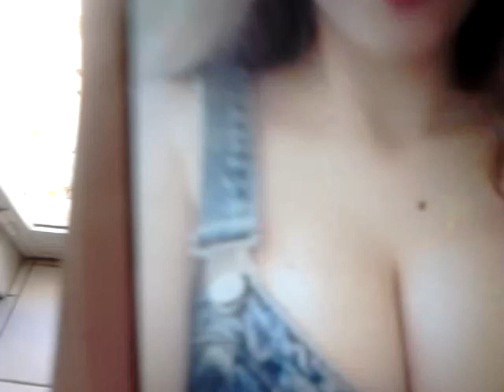Così bella da farmi ringiovanire..Ma la Sicilia fame e povertà..